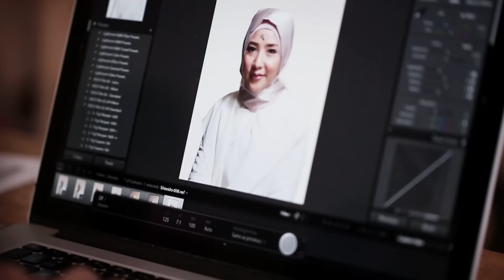SHISEIDO ULTIMUNE Present HANNA FARIDL